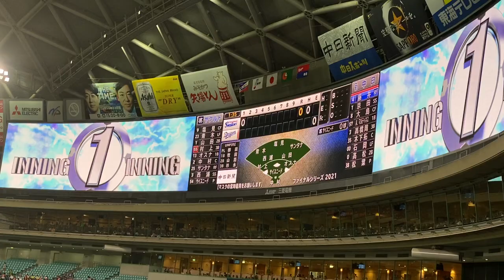ドラゴンズ2021 藤井淳志 打席登場曲『‬CRYSTAL CLEAR FOR fj.4／菅原愛子』